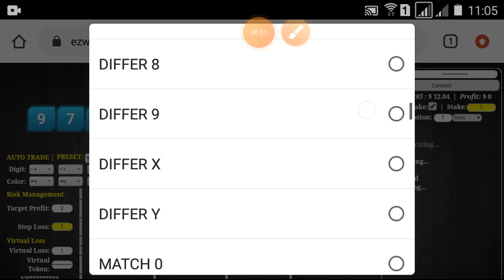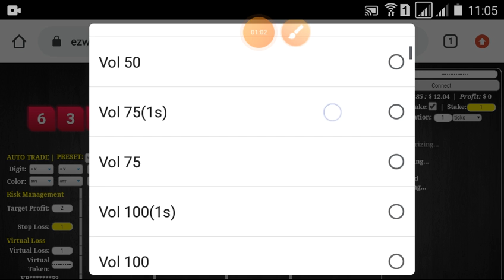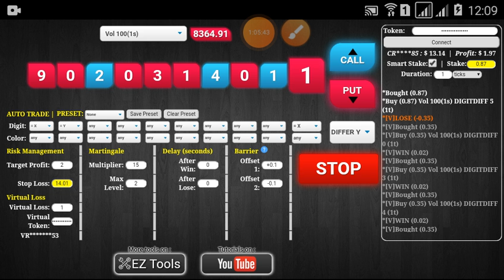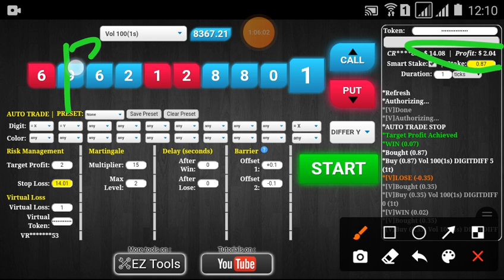Modal $10 Trading Binary Simple Strategy ($14.08p.2/10)binary deriv profit konsisten free bot 2209